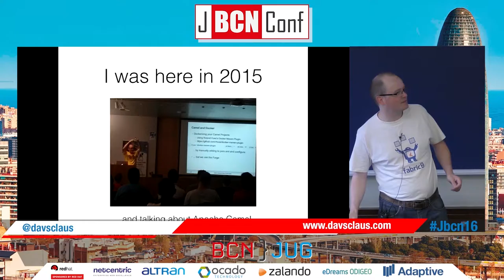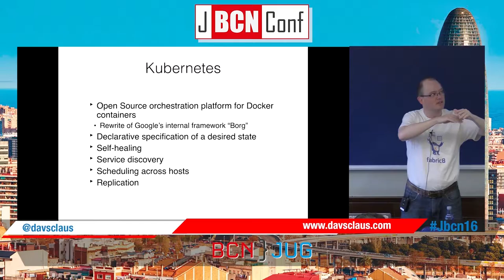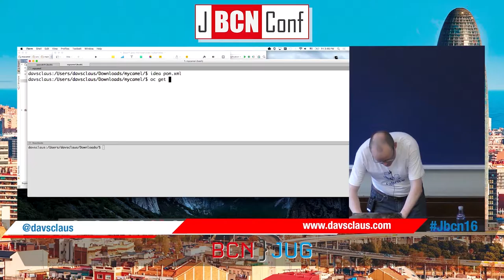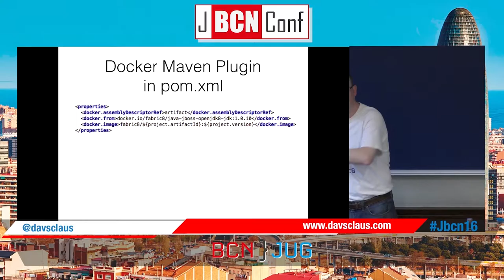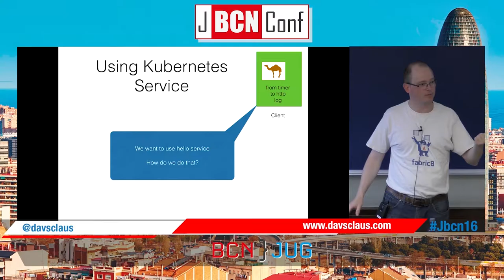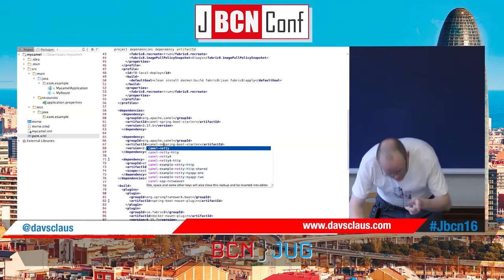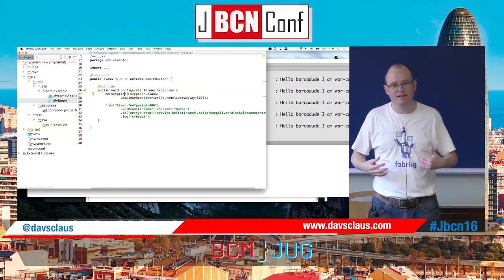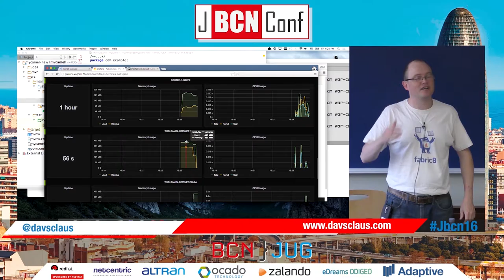Developing Java based microservices ready for containers by Claus Ibsen at JBCNConf 2016